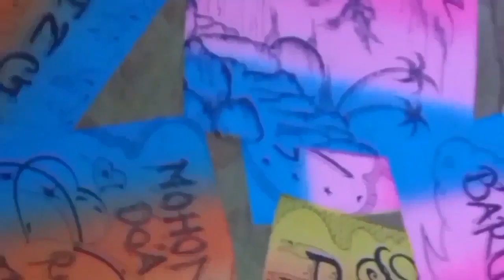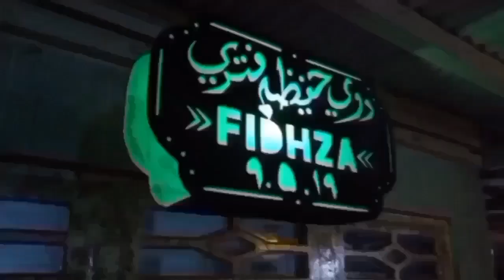CARA MEMBUAT SARUNG PISAU DARI PIPA PVC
CARA MEMBUAT SARUNG PISAU DARI PIPA PVC ini adalah cara yang paling mudah untuk dilakukan dan proses yg cepat untuk pembuatan sarung pisau tentunya sangat gampang diaplikasikan temen2 semuanya
Chennel: FADIL ALEK
Tayang hampir setiap hari dari jam 6_9 malam
Terima kasih